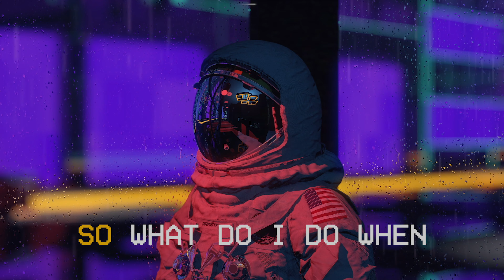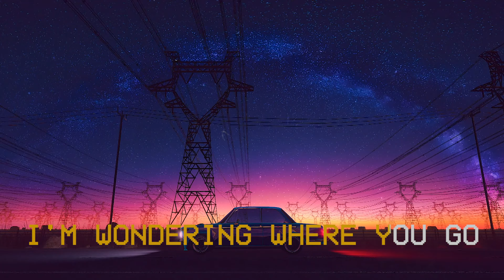Clear Pioneer - Without You (Official Lyric Video)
Clear Pioneer’s official Lyric video for 'Without You’ From the 'You Don't Know Nicotine Soundtrack'.

Visuals by:
VisualDon

Video Editing by:
Mara Schumacher